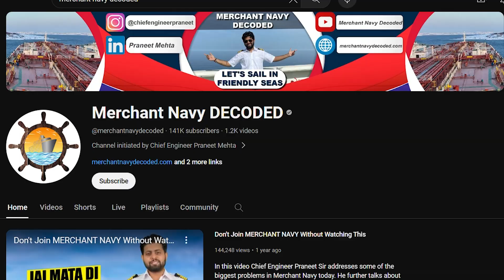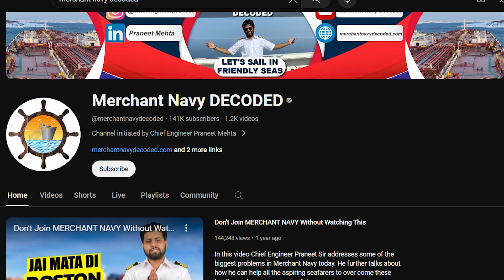How to Clear Seven Islands Graduate Marine Engineering Exam and Interview